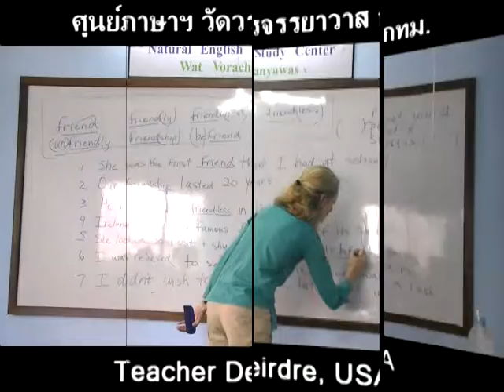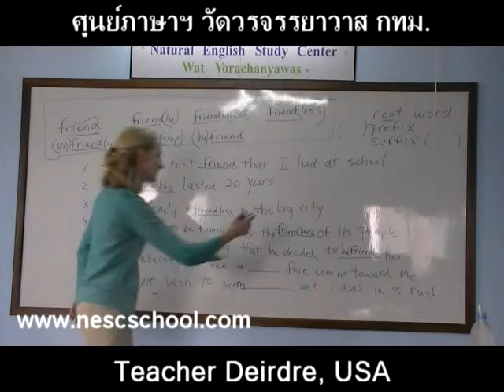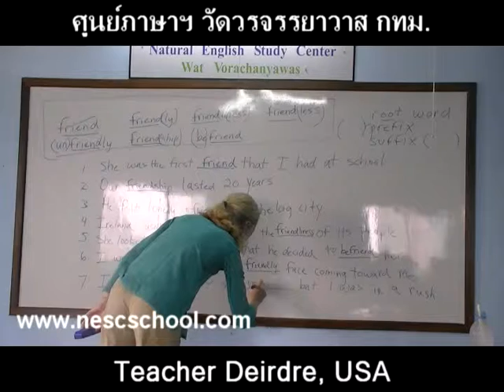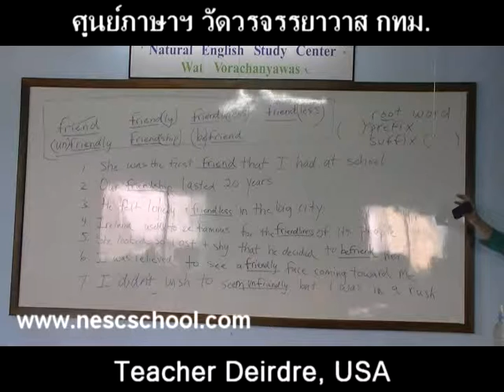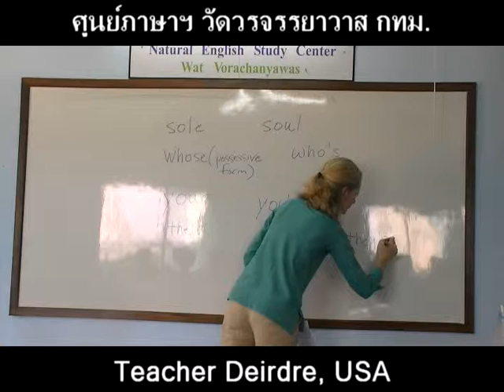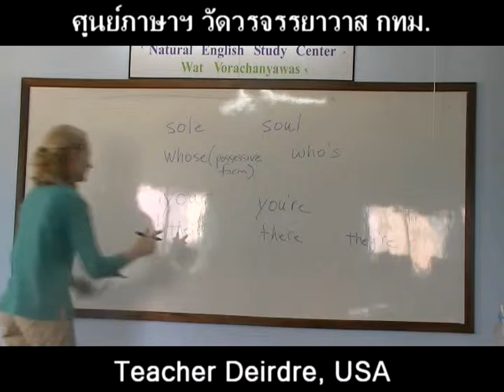suraphet 931 English Teaching Teacher Deirdre, USA v.5 disc 9 YT new one.mpg